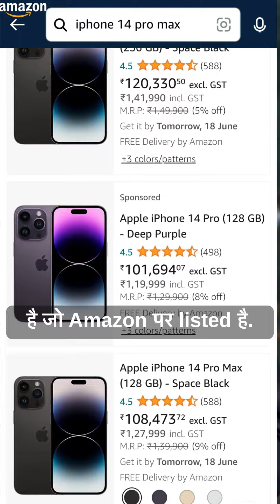Is ONDC the End of Amazon and Flipkart?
In this video, I explain how ONDC, the Open Network for Digital Commerce, could pose a serious threat to existing e-commerce platforms like Amazon and Flipkart.
ONDC is a government-backed initiative that aims to create a more open and transparent e-commerce market in India. This could lead to lower prices for consumers, more choice for businesses, and less dominance by a few large players.
I discuss the potential impact of ONDC on the Indian e-commerce market, and I also offer some predictions about how it could shake up the status quo.